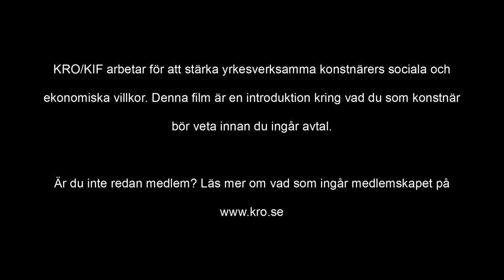AVTAL: Hur avtal blir till, del 1/3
Kortare informationsfilmer om avtal riktad till konstnärer.
Hur avtal blir till. Del 1 av 3 med Sofie Grettve, jurist KRO/KIF.
Den svenska avtalsmodellen, anbud och accept – hur ett bindande avtal kan komma tillstånd.